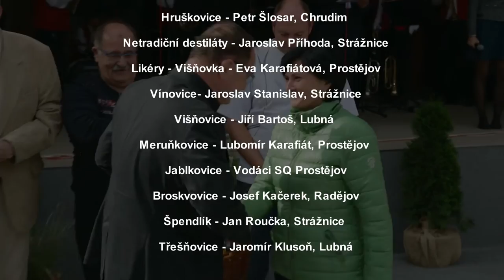Lubenská stopička 2015